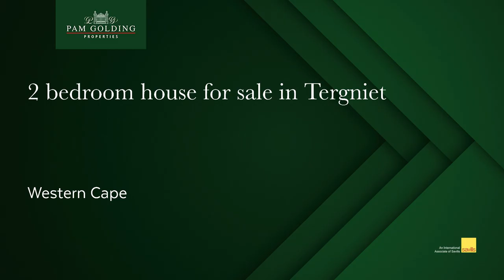2 bedroom house for sale in Tergniet | Pam Golding Properties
Coastal Gem with Room to Grow

Experience the charm of coastal living in this inviting low-maintenance home. Situated in a peaceful neighborhood, this property presents a unique opportunity for those in search of a tranquil escape. Offering two bedrooms, two bathrooms, and an expansive stand, it has almost limitless potential for personalization. With well-preserved interiors and close proximity to the beach, this home is a dream come true for coastal enthusiasts.

This residence delivers a warm and cozy living environment, featuring two bedrooms and two well-appointed bathrooms that cater to the comfort of both homeowners and guests.

Generous Stand: Among its most notable attributes is the unusually spacious stand, providing ample room for outdoor activities, gardening, and the possibility of expansion – making it a versatile canvas for those with grand visions.

Meticulous upkeep has preserved the property, rendering it in excellent condition and ready for immediate occupancy.

Positioned in a peaceful coastal area, this home provides a retreat into the serenity of this exceptional area. The soothing sounds of the sea and the invigorating coastal breeze can be savored right from your doorstep.